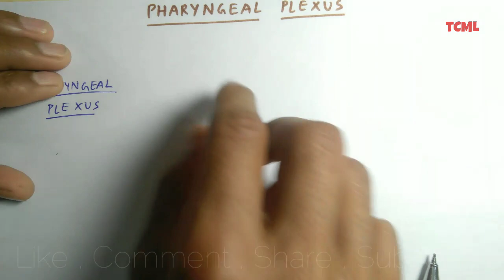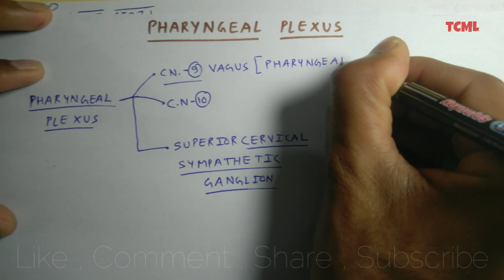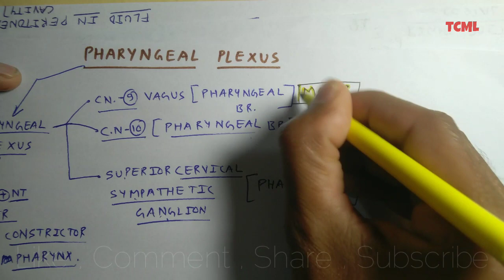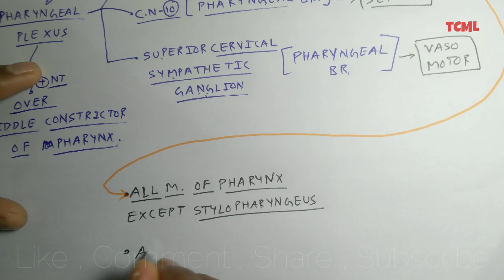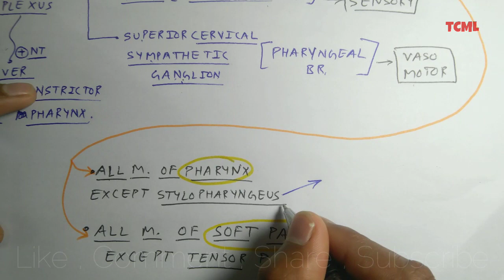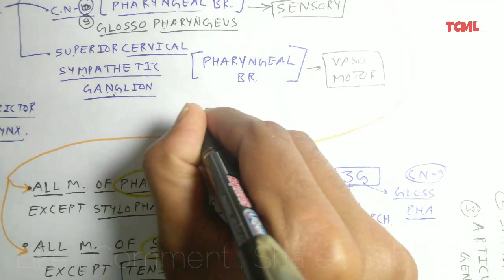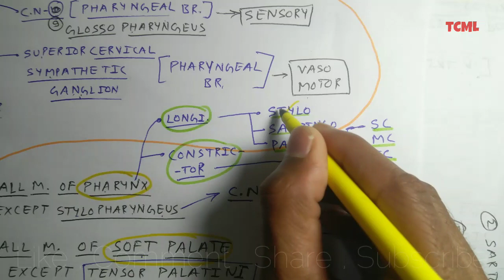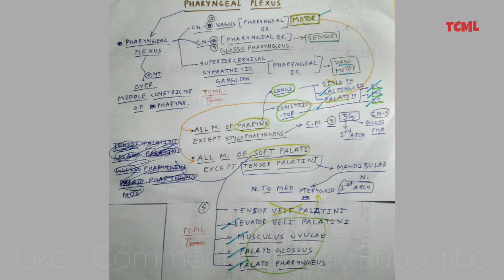Pharyngeal Plexus - Pharynx & Soft Palate Muscles and Nerve Supply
👉 TCML hand written notes and chart available on TCML Facebook Page Instagram Twitter Telegram